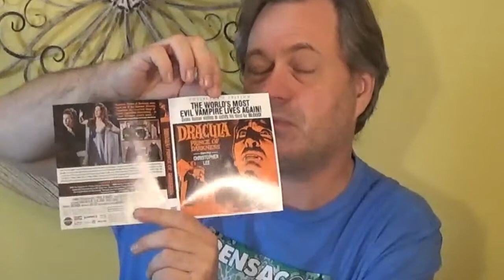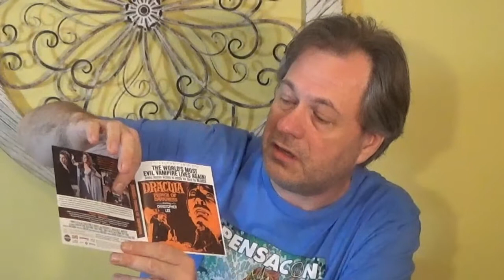Hammer Horror Blu-Ray Review: Dracula Prince of Darkness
Welcome to the first addition of Hammer Horror Blu-Ray Review where I review a Hammer Horror film release on Blu-Ray. In this first review, I look at the Hammer Classic; Dracula Prince of Darkness